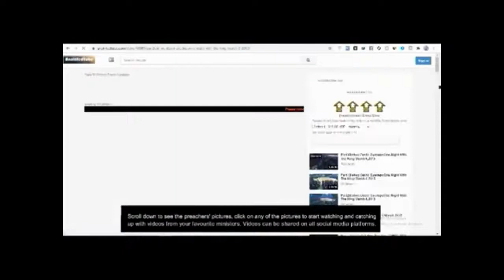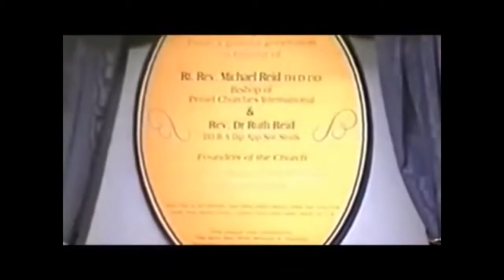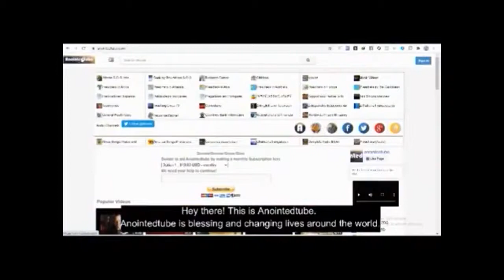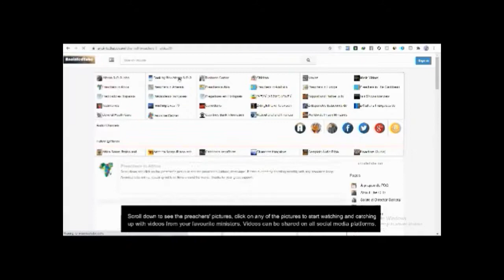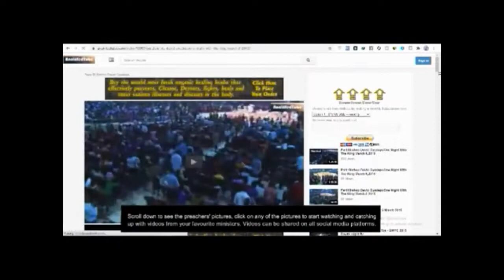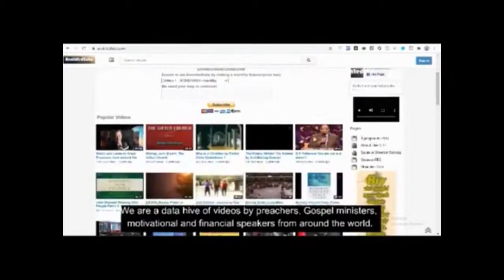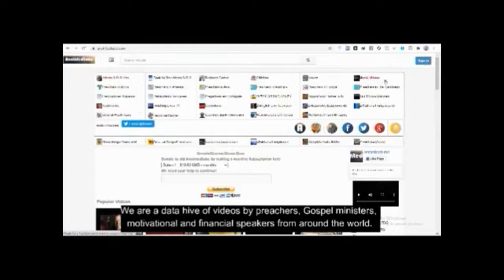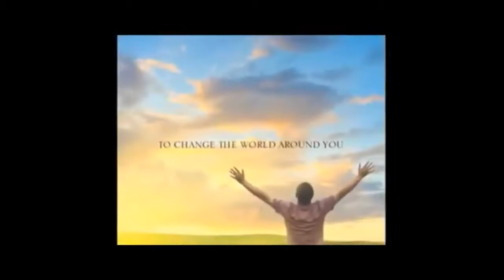Powerful Word by ArchBishop Benson Idahosa 2